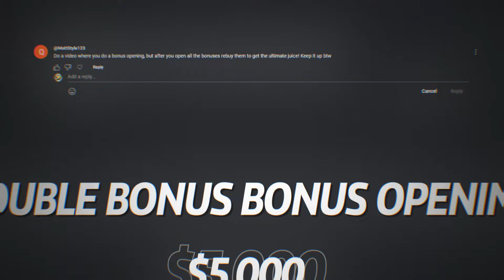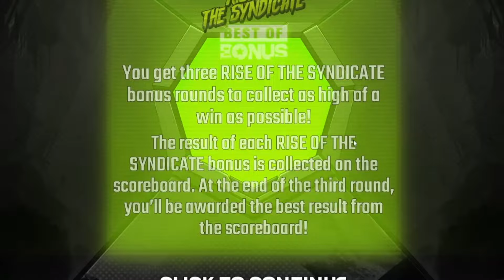I TRIED A NEW $50,000 BONUS OPENING STRATEGY!